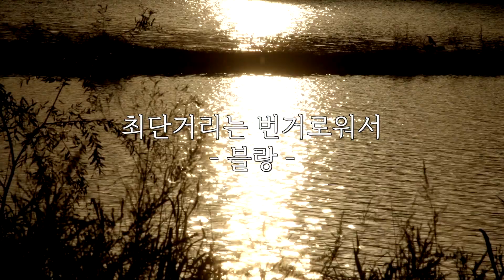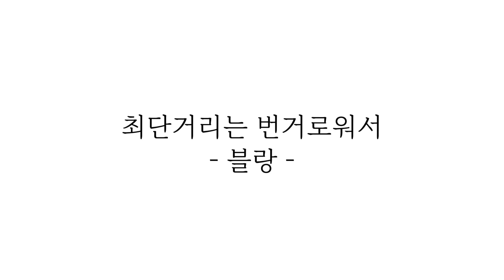[예고편] 일본BL 💙최단거리는 번거로워서- 블랑 │OFFICIAL TRAILER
💥파격 19금 BL
BL판 콜보이!!
미스테리한 페이스의 미소년!
일본 인기 그라비아 아이돌 무카이 리쿠 주연!
일본 극장 개봉 후 폭발적인 인기에 힘입어
시리즈로 제작!!
본편이 보고 싶다면 빨리 헤븐리로 고고~~

BL, GL, LGBTQ, Romance, Drama, Webtoon, Audio, Movie and community.